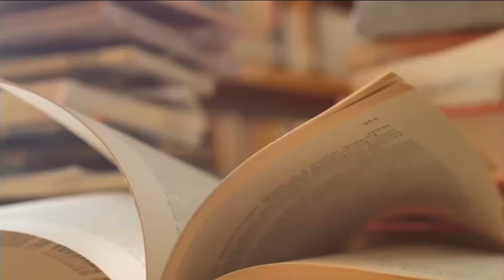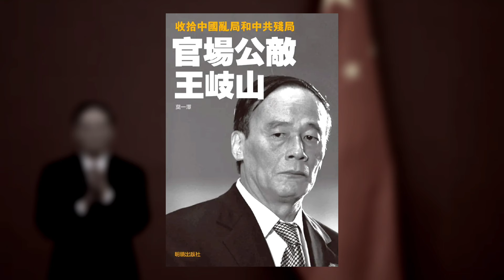王岐山牵出女市长，中纪委直接督办；宜昌和郭有明是李鸿忠的“命根子”；腐败问题未影响李鸿忠进中央宣讲团；李鸿忠能有今天全靠李铁映；升迁的背后都有黄丽满的影子《官场公敌王岐山》58｜张天舒读书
《官场公敌王岐山》作者是莫一潭，该书由领袖出版社在2014年出版

本视频包含该书章节：代序

内容简介

收拾中国乱局和中共残局
英雄救美，他还追过于小红？
曾跟习近平合盖一床被子
当工农兵学员，搞地下读书会
骑着摩托，穿梭于不同话语体系
美国人看错了王岐山
刘淇告王岐山“黑状”
先让马馼走人再收拾王伟
官员是如何进入“鬼门关”的？
为啥在湖北发狠话大谈背叛？
还有几个大老虎要打
“王氏反腐”的核心思路
政治婚姻 红颜知己

王岐山的人脉关系决定着他的政治未来。在中共十八大常委中，还没有一个人像王岐山这样，与幕僚智库、精英知识分子、财经界的顶尖专家、掌管国企的老总们，都保持长期的密切的个人关系，如果再加上他的张扬的个性——媒体早就有预期，当上中纪委书记的王岐山或是未来收拾中国乱局和残局的重要候选人之一。
在政治局常委排名第七位的中纪委书记被普遍认为权力实际上要排在第三位——总书记是管人的，总理是管钱的，中纪委书记是专门给别人摘帽子的。因为他的强硬作风，因为他的变化无常，由他担任中纪委书记比曾传出的接任政协主席、国务院常务副总理还要有戏。
纵观十八大后的中共政坛，只有一个王岐山能对得起老百姓的厚望和期盼——至少他所掌控的中纪委平均一个月就能让一个副省部级高官落马，由此引发不绝于耳的政治传闻，着实让神经久已麻木的的媒体和网民每个月都能实现一次高潮！
换句话说，只有王岐山能对得起喜欢看热闹看宫廷戏，尤其喜欢看贪官落马连续剧的中国老百姓！
王岐山与习近平有高度默契，“苍蝇老虎一起打”，一年多时间里几十位副省部级以上高官相继落马。而大老虎究竟是哪些人？是腐败传闻甚多的周永康、令计划、徐才厚，还是也包括越来越不得人心的温家宝、刘奇葆和刘云山？从目前“习王体制”的局势看，打哪个“大老虎”或许只有习近平和王岐山心里最清楚，或许还不止这些人。